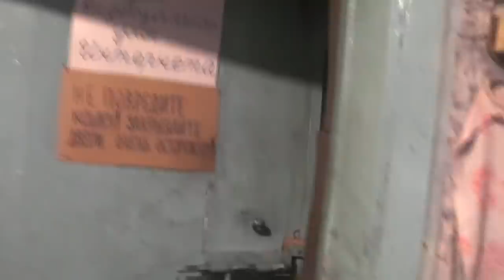Игорь Барабаш из Потеряевки заглянул и к нам, Володе подарок привёз. 15. 10. 2019